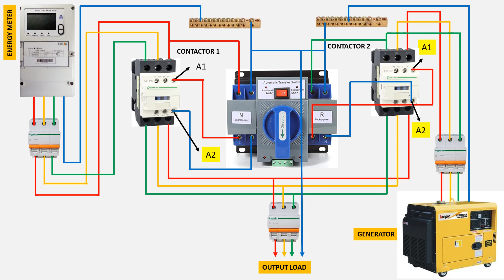“ Power Backup Mastery: Hook Up a 3-Phase ATS Genset with Dual Contactors - Step-by-Step! ”